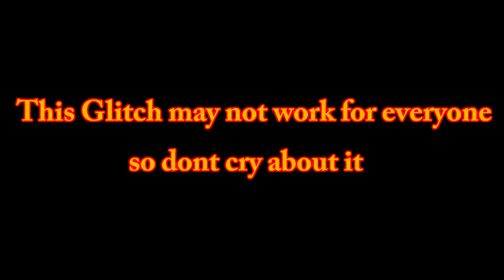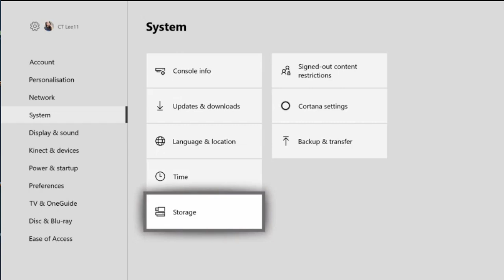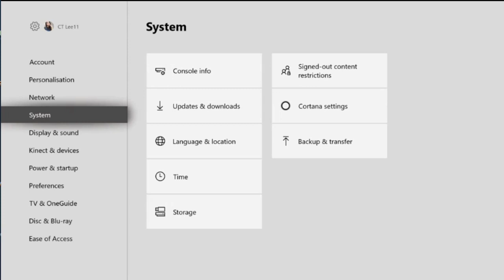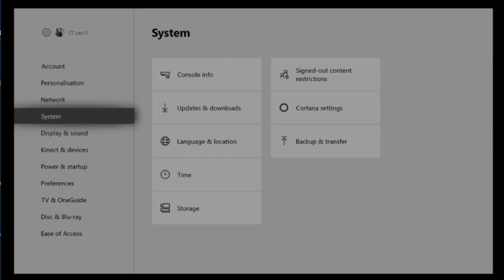How To Play Red Dead Redemption 2 Online EARLY(FridayPlayers) Glitch!!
For Friday Players!!! Only ultimate edtion

online story
missions

How To Play Red Dead Redemption 2 EARLY(FridayPlayer)!
How To Play Red Dead Redemption 2 EARLY(FridayPlayer)! Glitch
How To Play Red Dead Redemption 2 Online EARLY(FridayPlayer) Glitch!! Money GTA5
How To Play Red Dead Redemption 2 EARLYFridayPlayer! Glitch
How To Play Red Dead Redemption 2 Online EARLYFridayPlayerGlitch!! Money GTA5 November 30th